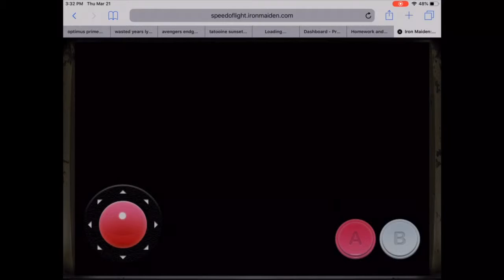AT THE SPEED OF LIGHT.....WE SLIP INTO THE NIGHT!